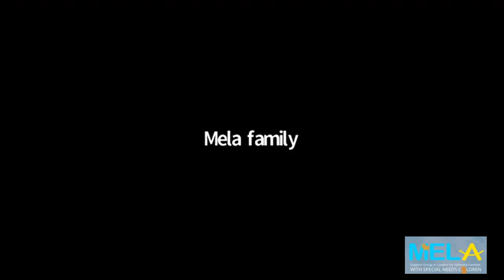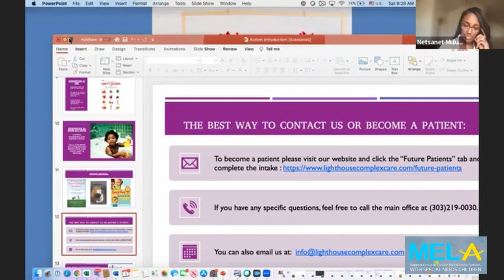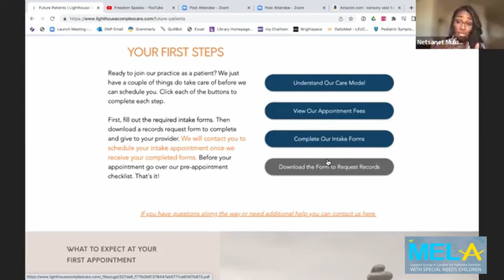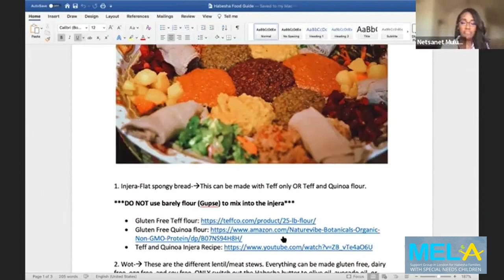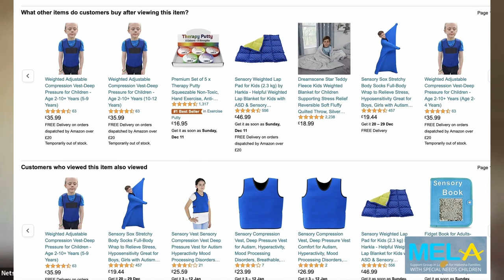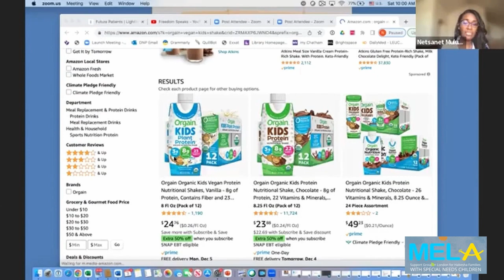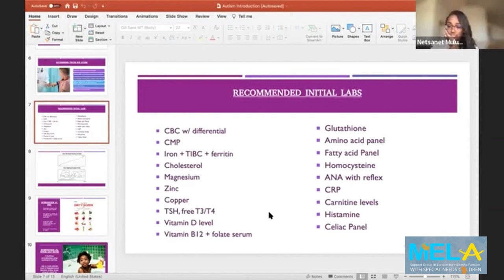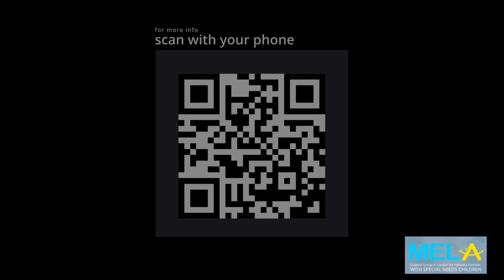Q and A with Netsanet Mulugeta | Biomedical Intervention | Melaorg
ጥያቄና መልስ ከነፃነት ሙሉጌታ ጋር \ ባዮሜዲካል ኢንተርአንሽን | መላ በለንደን እስፔሻል ኒድ ልጆች ያላቸው ቤተሰቦች ማህበር